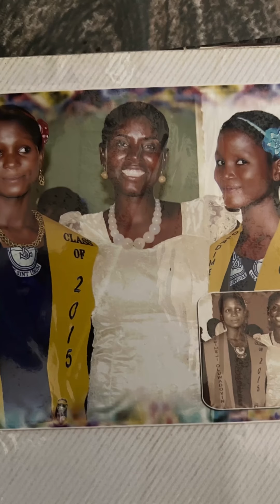Graduation day 👩‍🎓 One of the best moments in our life it’s the excitement in our mums face